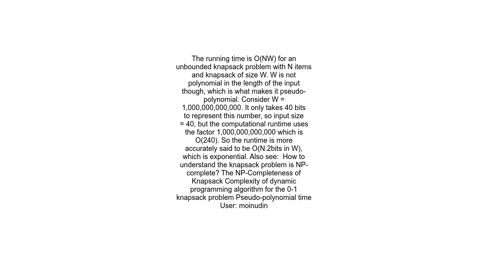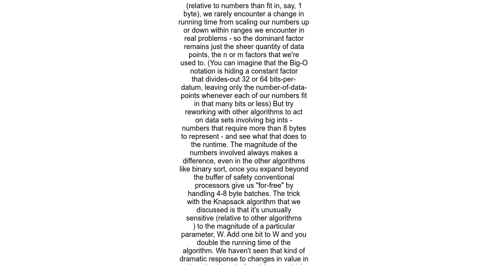Why is the knapsack problem pseudo polynomial